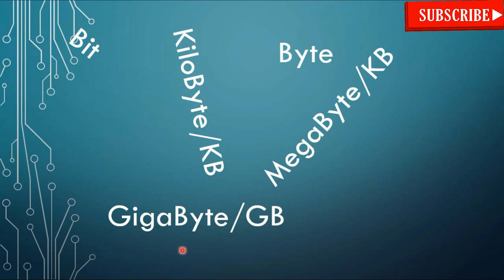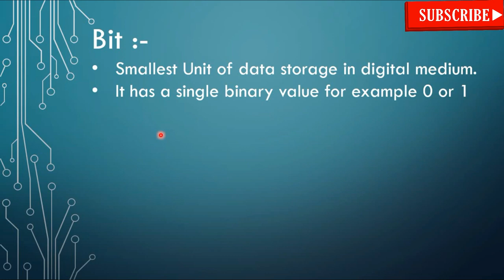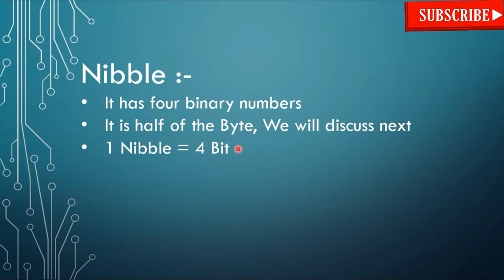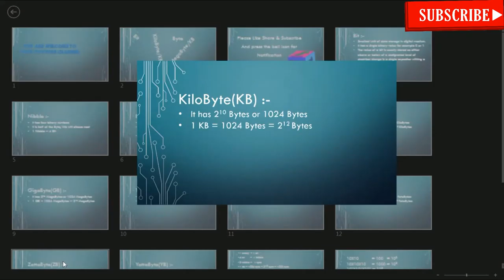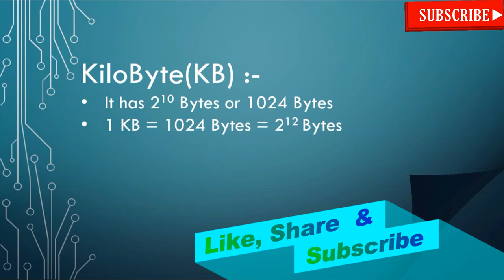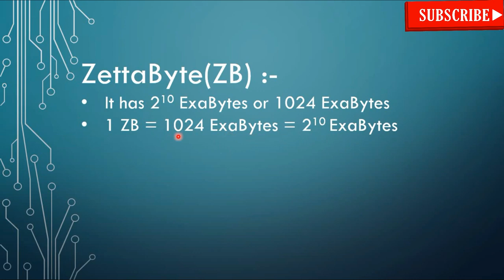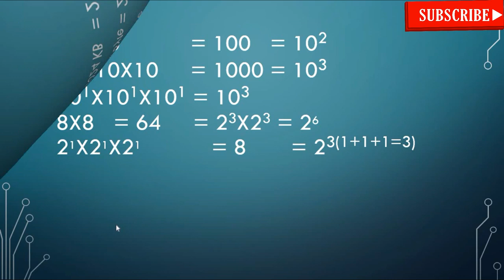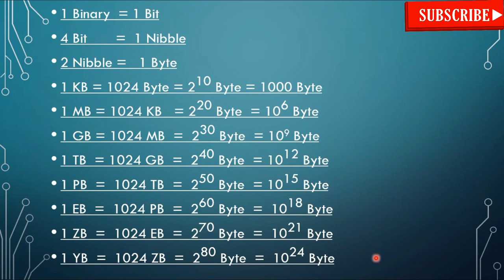Computer data units. Bit Byte gigabyte megabyte gb mb Tb etc explained everything you need to know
In this video we will talk about units of computer data which we can consider as a base for upcoming videos related to other various topics. In this video we will take a closer look at these units and see that how computer stores data in various chips like SSD card and HDD
For current news visit my another channel
इस वीडियो में हम कंप्यूटर डेटा की इकाइयों के बारे में बात करेंगे, जिन्हें हम अन्य विभिन्न विषयों से संबंधित आगामी वीडियो के लिए एक आधार के रूप में मान सकते हैं।  इस वीडियो में हम इन इकाइयों पर करीब से नज़र डालेंगे और देखेंगे कि कंप्यूटर SSD कार्ड और HDD जैसे विभिन्न चिप्स में डेटा कैसे संग्रहीत करता है